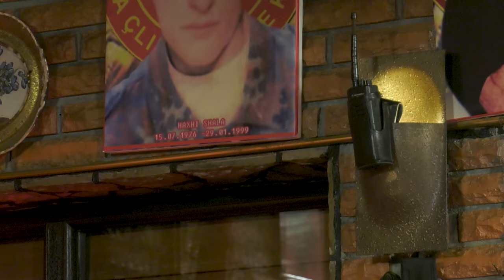Nipat e Sefë Mleqanit - Kënga ecë edhe pas jetës (4K)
Song: Kënga ecë edhe pas jetës
Artist: Nipat e Sefë Mleqanit
Violine:Hajrush Shala
Inqizimi: studio Prosound
Mix:Xhavit Hajdari
Video: Red Media
Video Location: Restaurant "Te Hamari" Fshati Divjakë, Malishevë 24000
Produced by:PRO Sound Official
Licensed to YouTube by: PROSound Official
@ProSound Official